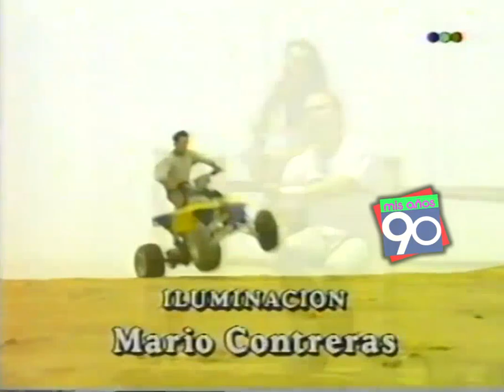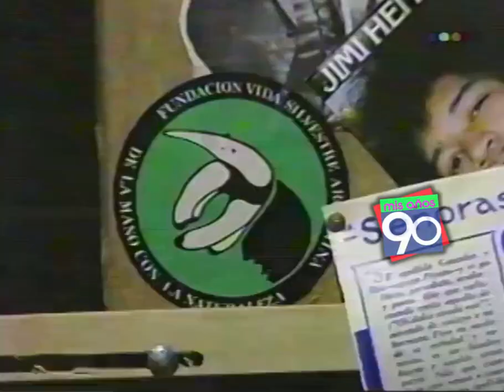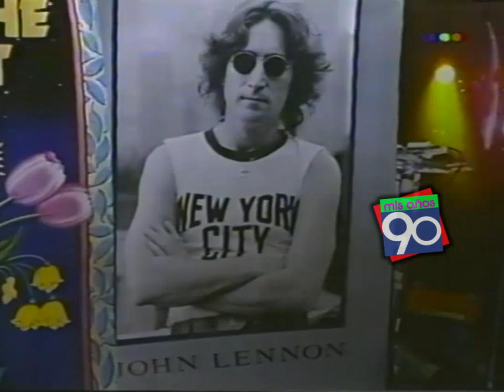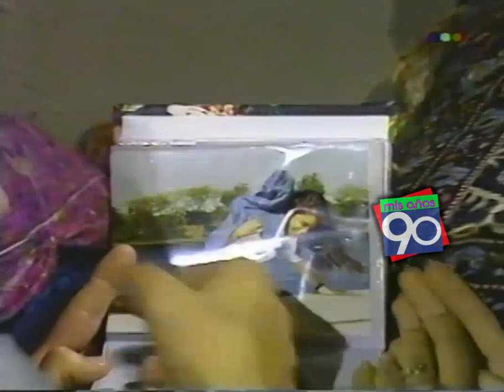Quereme - Cris Morena - Capitulo 1 1994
TODO EL MATERIAL DE JUGATE FUE APORTADO
POR EL CANAL DE YOUTUBE JUGATE CON CRIS (Cris Morena)
y LOS ÁNGELES DE CRIS (Primer y único fan club oficial
internacional de Cris Morena fundado en 1998 por Mariela.

Mis Años 90 es una idea original de Diego Martín Morales.
MDM Producciones 2020